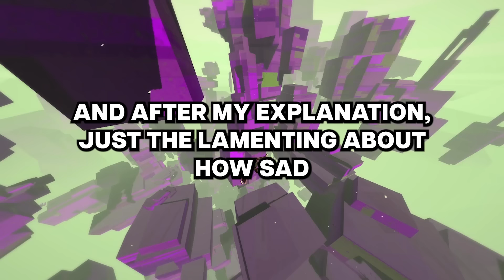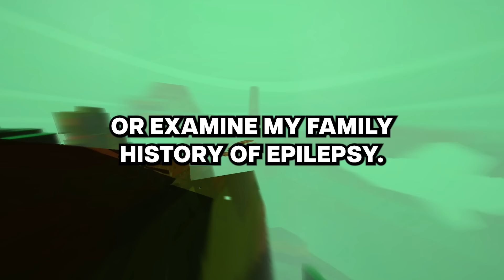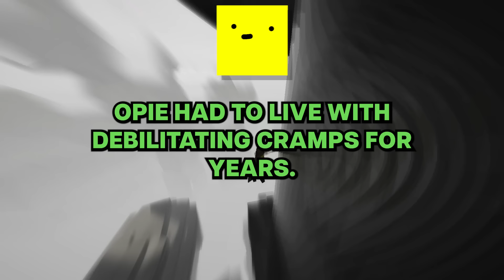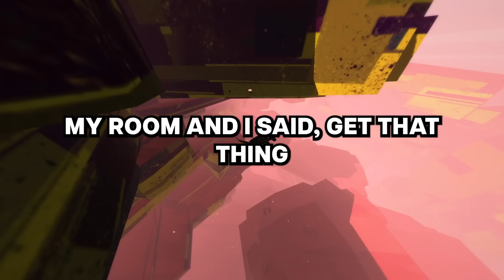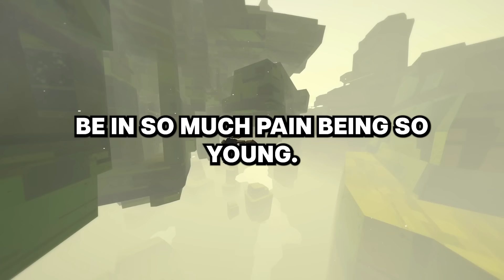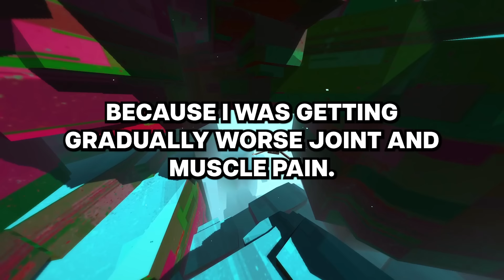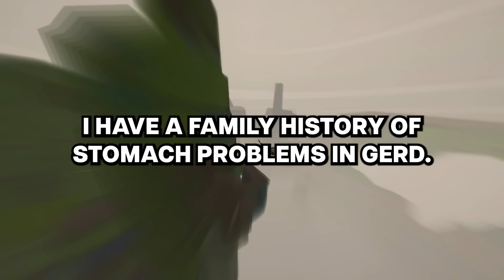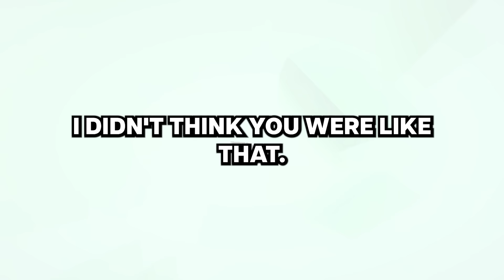What's the most hurtful thing a doctor has ever said to you?